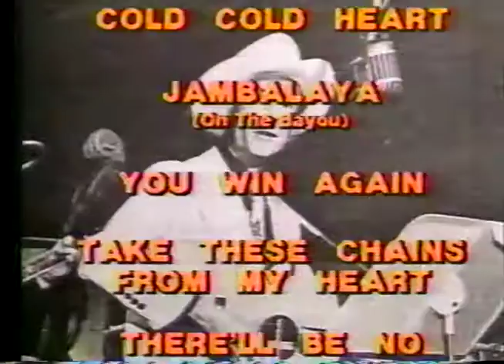Hank Williams Greatest Hits commercial (1985)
This commercial aired during a broadcast of "Elvis: Aloha from Hawaii (1973)" on KDEB 27 in Springfield, Missouri, sometime in early January of 1985. This commercial aired during a broadcast of "Elvis: Aloha from Hawaii (1973)" on KDEB 27 in Springfield, Missouri, sometime in early January of 1985.